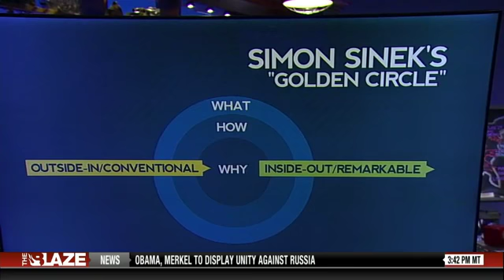Simon Sinek Part 2 - TheBlaze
Part 2 of Glenn's interview with Simon Sinek.